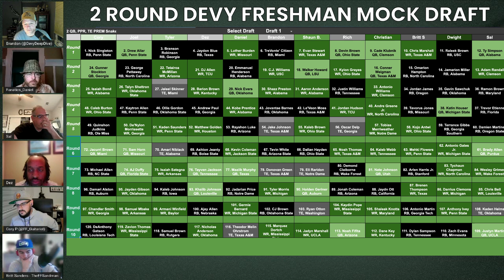2022 Freshman Devy Draft | 2 Rounds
2022 Freshman Devy Draft  |  2 Rounds
College Football 2022 Freshman

Host of the Devy Deep Dive Podcast.